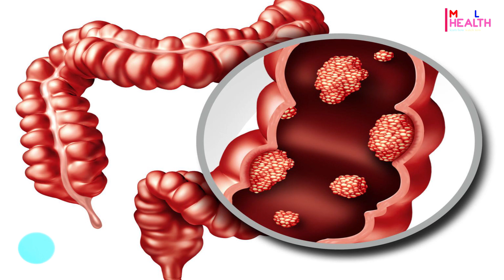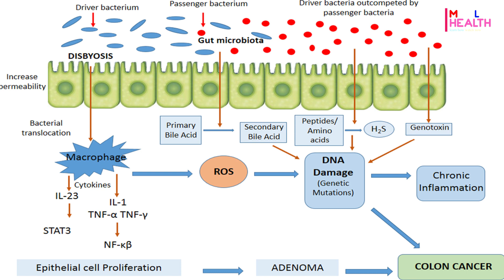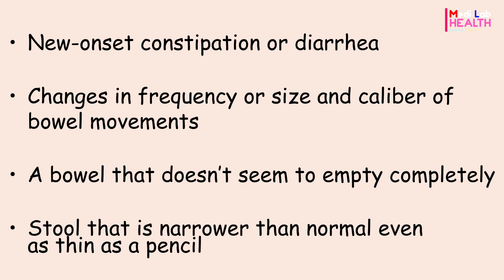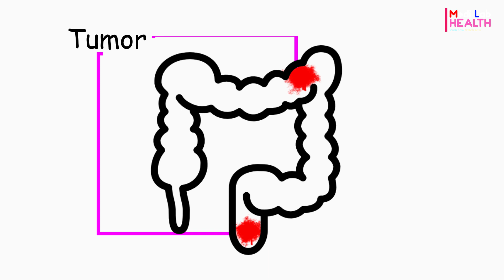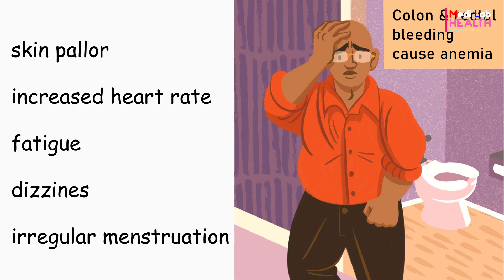8 Signs and Symptoms of Colon cancer | Rectal cancer | Colorectal cancer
A cancer in colon can brings a feared feeling to someone. But early detection of colon cancer can save lives. This video explains 8 common early signs and symptoms of colon and rectal cancers. Watch till the end.

Watch Best treatment for high blood pressure| How to reduce blood pressure| How to lower blood pressure

Watch how ozone layer, solar zenith angle, melanin and latitude affect vitamin D synthesis from sunlight